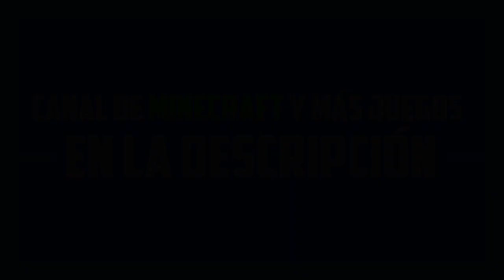NUEVO LANZAMISILES GUIADOS!!! - DLC NAVIDAD GTA 5 ONLINE - Gameplay GTA 5 Online PS4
Nuevo vídeo enseñando el nuevo lanzamisiles guiados :D

NUEVO LANZAMISILES GUIADOS!!! - DLC NAVIDAD GTA 5 ONLINE - Gameplay GTA 5 Online PS4 - La música utilizada en mis videos es de la libreria de YouTube